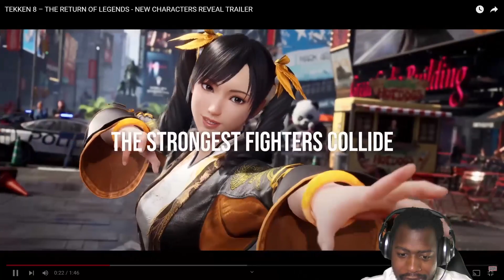TEKKEN 8 Victor Chevalier and Returning Legends Reveal Reaction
We have another official gameplay reveal from Tekken 8 the fighting game franchise from Bandai Namco. Victor Chevalier is joining the Tekken 8 roster along with devil Jin, many newcomers. Classic characters are returning with amazing graphics for next-gen consoles and PC. Look out for more Tekken videos on the channel.